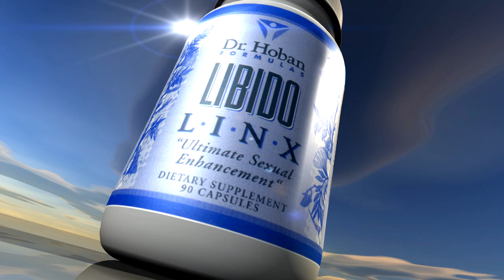Dr. Hoban - The Key to a Blissful Relationship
Do not seek love outside yourself, Love yourself first and seek love within yourself. You are not your mind or emotions, the mind wants to control out of ego or fear, establish a good relationship with yourself, seek within not without yourself.